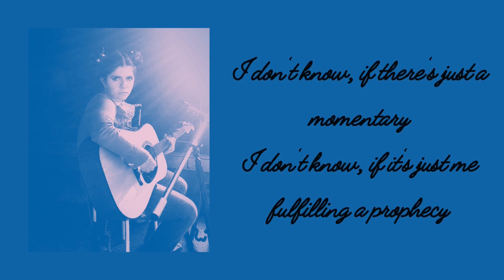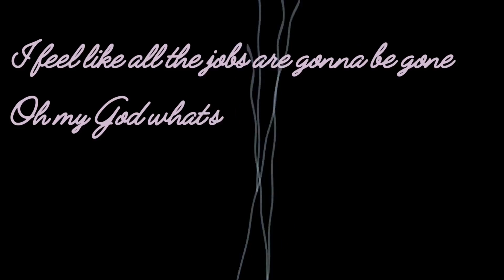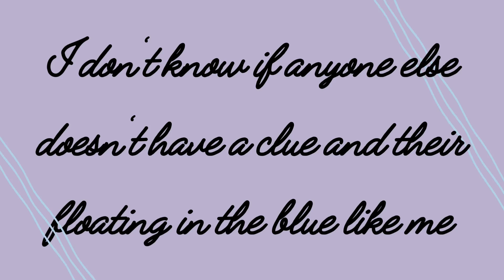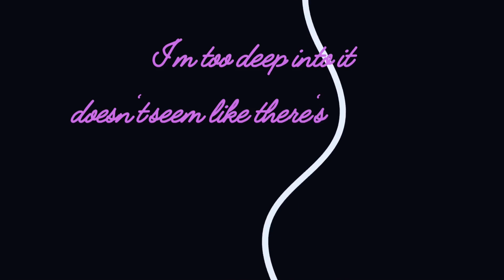Too Deep Into It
World record breaker!
I broke the world record for the most consecutively released singles. It took over a year. I did this by releasing a single every Friday. :)

Thanks for coming!

I'm coming out with a single every week until further notice. Keep tuning in for more. I'm going to experiment with different genres and styles.
Free music downloads are available on my band camp :)

I'm going to release a single every week on Friday. It would be awesome if you could share the journey with me. I'm planning to release at least 80 or more songs. I did this all at home while learning recording software at school. For this release series I went to no studio and produced them all myself.

My bio:
Zelena Hull is a singer-songwriter-musician who started her journey at 11 right after she was diagnosed with Autism. She first started with vocal lessons and singing competitions. Zelena won multiple awards and competitions including Best Singer in the District. Soon after she started practicing the guitar with the help of Dan Caston. Two months after she started playing the guitar, she wrote her first song "Serious." Soon after more songs came down the pipeline. She then came out with her album "6ft Under" and Christmas single "I believe." They were recorded in Nashville by KLP records and by South Eastern Sound Studio. Zelena then was invited to judge Best Singer in the State when she was only 16 and is still the youngest judge to date. After numerous gigs, she then released the Eps "In love with you" in 2019, "Just a Cinderella Story" in 2020, and "Hello" on March 20th 2022. She worked with Mike Schrimpf (who has worked with Conway Twitty, Loretta Lynn, George Jones, and more), Mr. Steve Hinson (One of Nashville's most requested players), Grammy players, and some members of the house band for the Grand Ole Opry. As of now, she has written a total of 650 songs. She is currently working on coming out with a single a week. Who knows she might break a world record. :)

how to add music to iPhone
how to download music from soundcloud
how to download music to iPhone